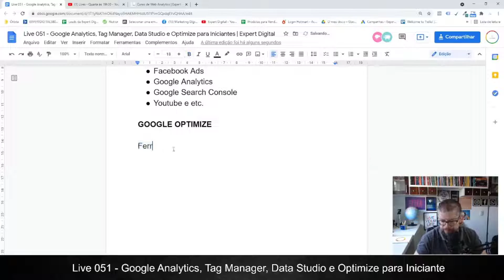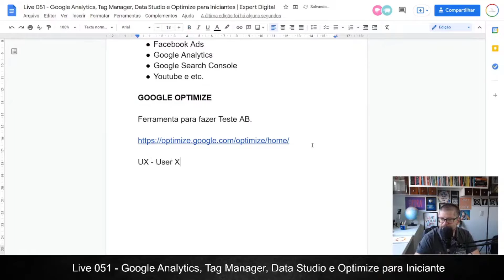Google Optimize - A Ferramenta de Testes do Google | Expert Digital - Escola de Marketing Digital